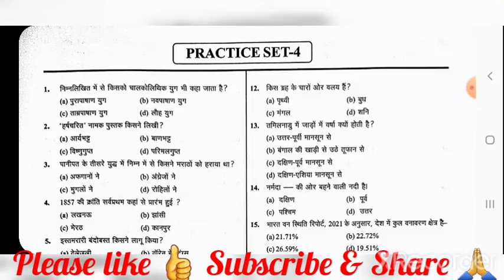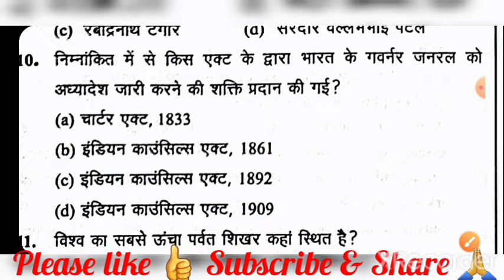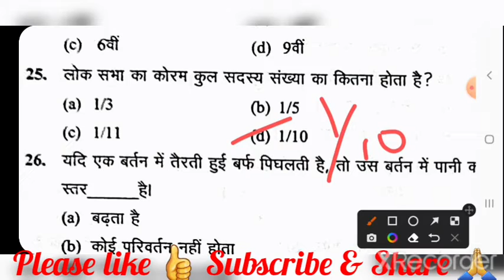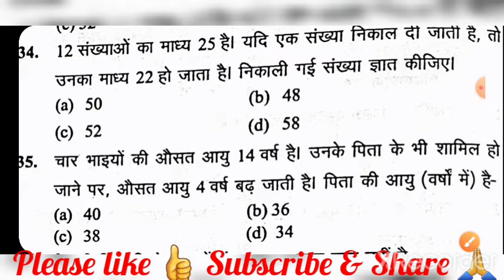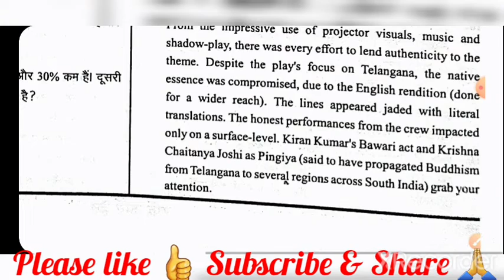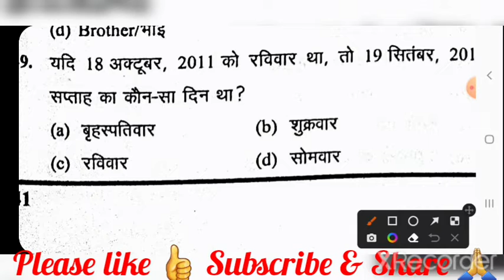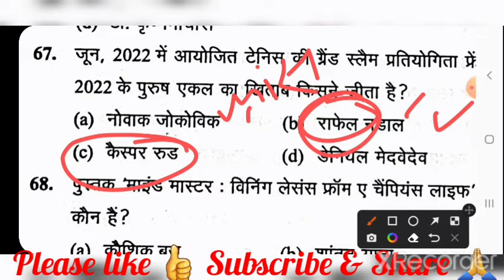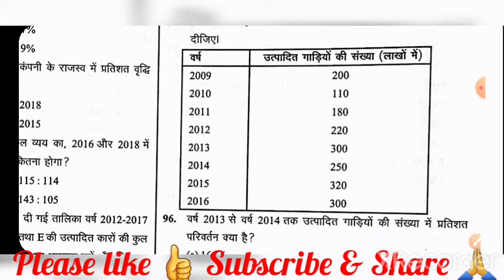UPSSSC PET 2022 Full length Test Series Mock_Test-4 RO_ARO uppsc bpsc ukpsc all other exams